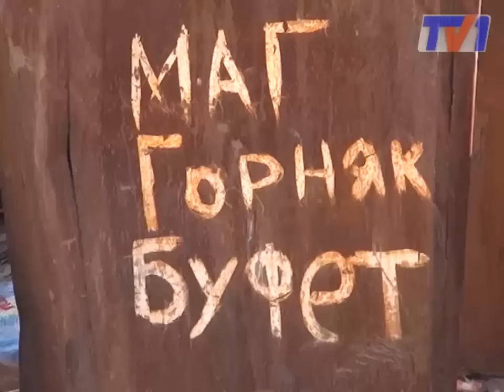Стихийный рынок vs Жители дома №5, пока побеждает мусор.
В мусоре не видно двора. Жители дома номер 5 в 12 микрорайоне жалуются на антисанитарию. То, что здесь так грязно, -- не их вина. Рядом магазин "Горняк" там же расположен стихийный рынок. По словам возмущенных жителей продавцы не долго думая тащат мусор к их дому.